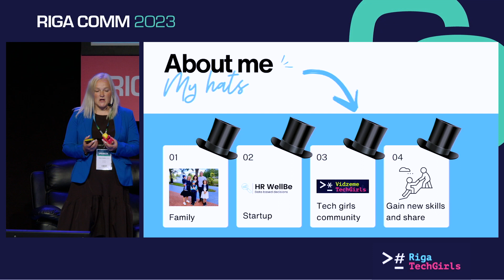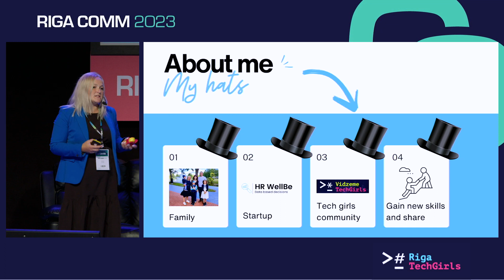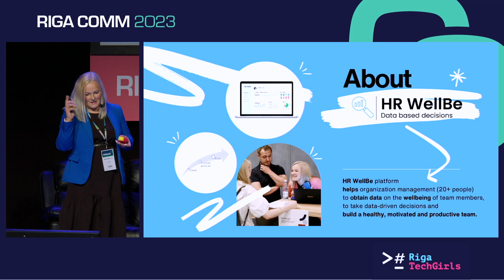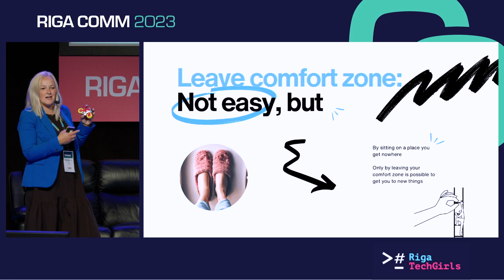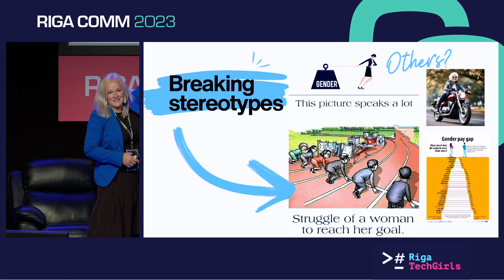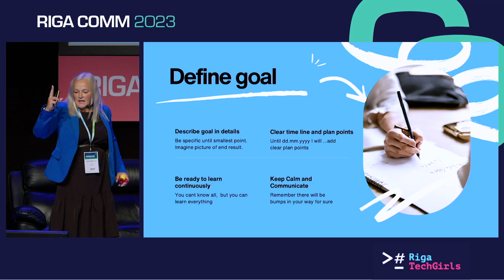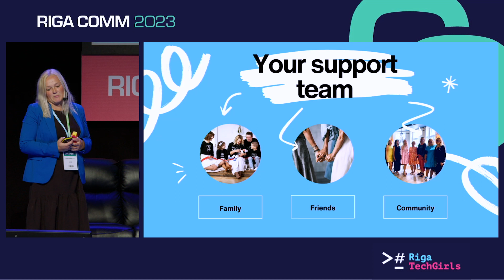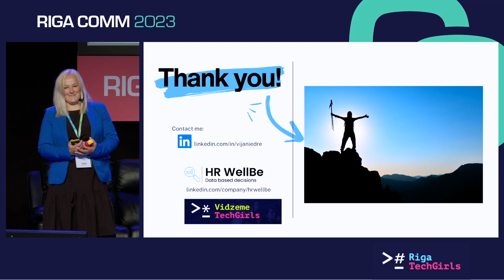Women in Tech 2023: Vija Niedre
VIJAS NIEDRES CARREER STORY
Vija Niedre, founder, CEO, HR WellBe